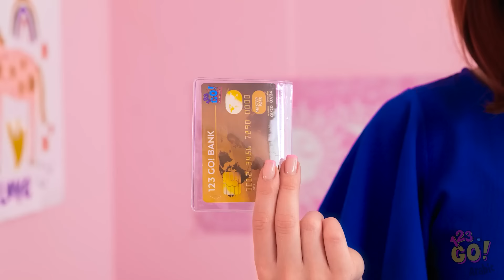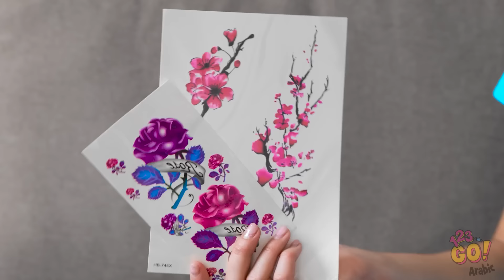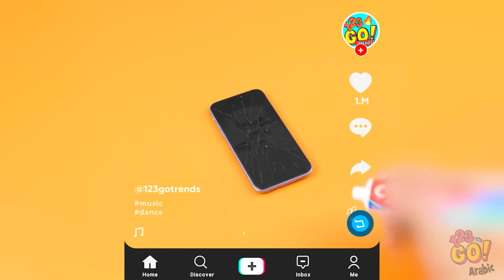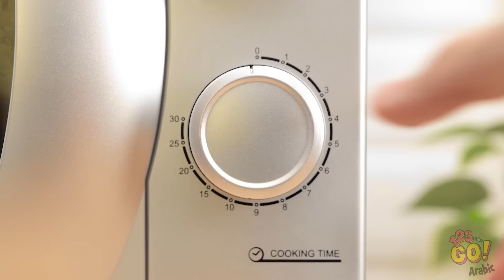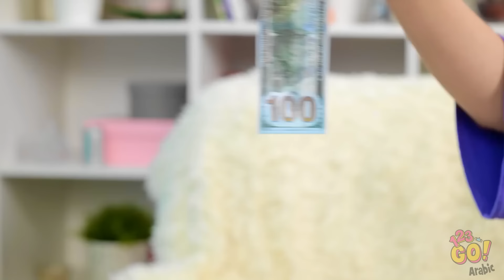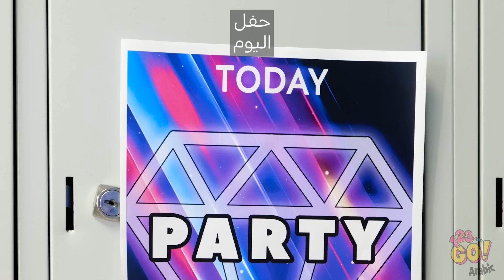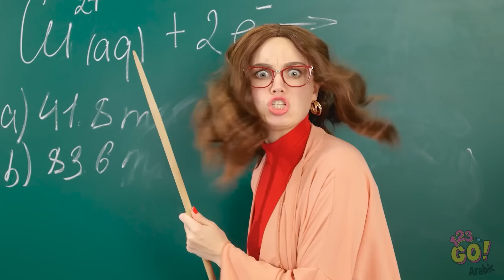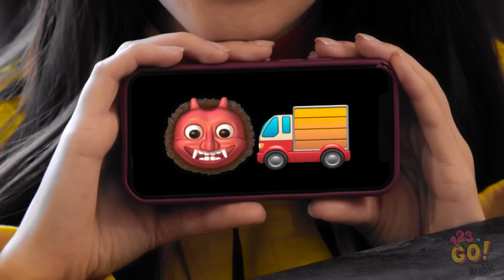!اتصل بالطبيب!💉🩸 حيل الطوارئ للوالدين | نصائح يومية لجعل الأبوة والأمومة أسهل من 123 GO!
🚨 الأمومة أصبحت أسهل بكثير مع هذه الحيل الطارئة التي تنقذ الحياة! 🚑 🩹 لا تنتظر حتى يضرب الأزمة - كن مستعدًا مع هذه الحيل الذكية التي يمكن أن تحول أي موقف.